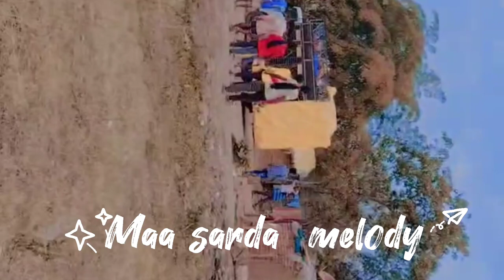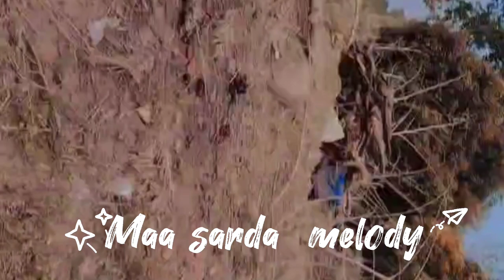maa sarda melody bandiganv vologs at.29,5,2023 gumar to falaspani